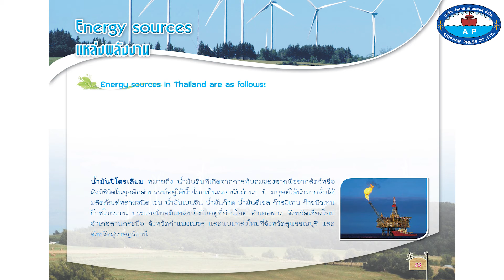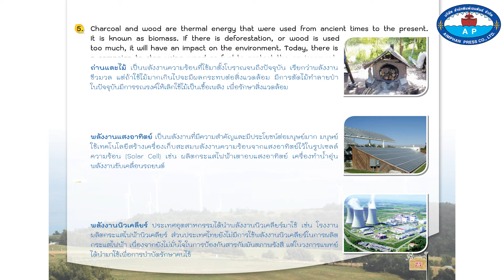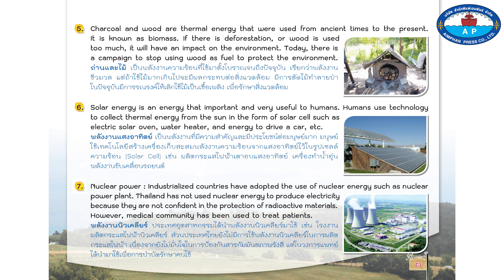Energy sources : แหล่งพลังงาน